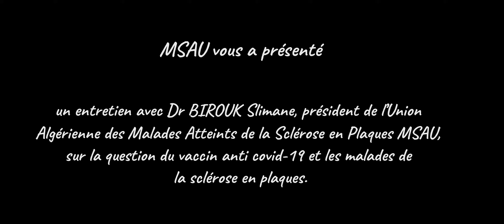Vaccin contre la COVID-19 et la SEP , avec Dr BIROUK Slimane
MSAU مقابلة مع الدكتور بيروك سليمان ، رئيس الإتحاد الجزائري لمرضى التصلب المتعدد
.أين تمت محاورته حول موضوع اللقاح المضاد لفيروس كوفيد -19 ومرضى التصلب المتعدد.
Entretien avec Dr BIROUK Slimane, président de l’union algérienne des malades atteints de la sclérose en plaques MSAU, sur la question du vaccin anti covid-19 et les malades de la sclérose en plaques.

Alger le 25 Septembre 2021